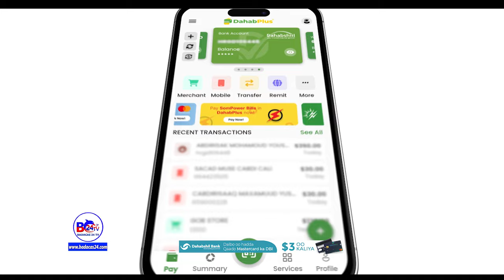Cali Xaamud iyo Maxamed Abiib Ma Matalaan Reer Awdal Sababta oo Ah....